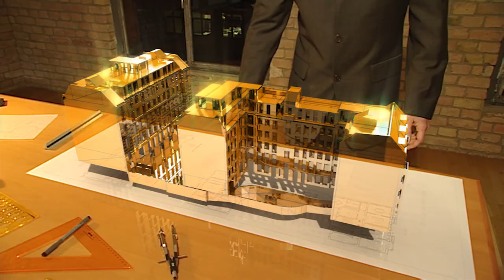FSM Architektur Demoreel 2013 (5min)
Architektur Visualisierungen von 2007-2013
3D-Demo Film von Francesco Sacco
(Visual Effect Supervisor, Compositor, 3D Artist, Editor)

Länge: 5min 9sec, Version 06A vom 9.4.2014